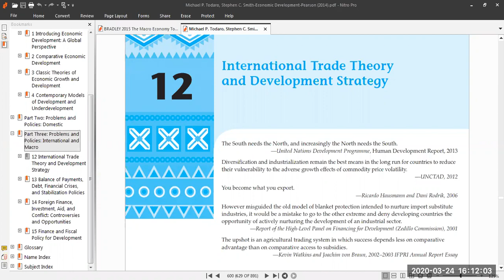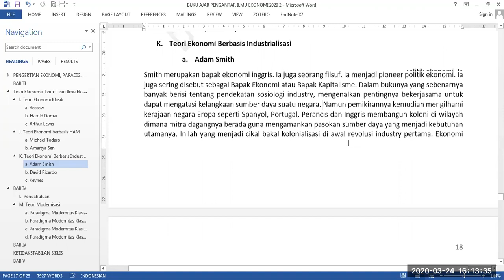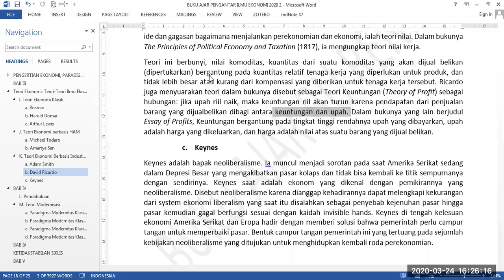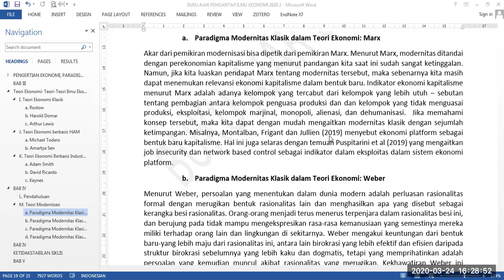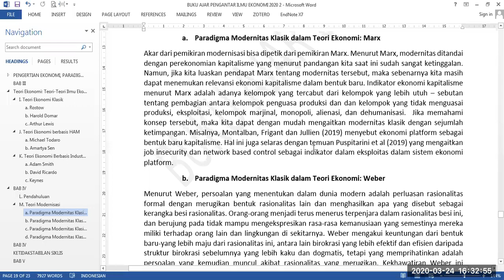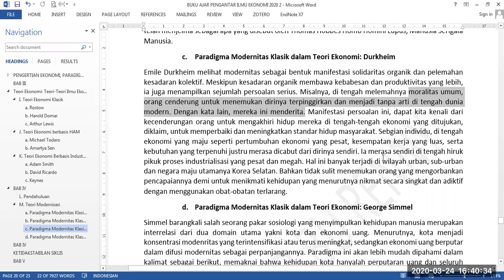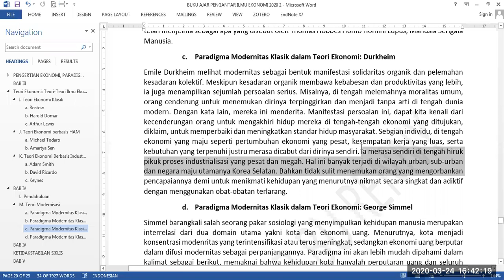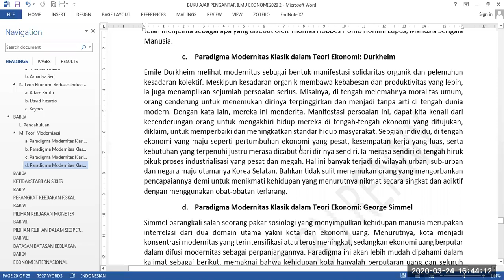sesi 1 pertemuan ke-3 Pengantar Ilmu Ekonomi